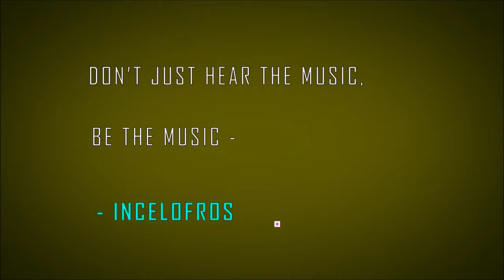[Version II] Beam [Dannic Mix] x This is Living [Incelofros Mashup]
Don't just hear the music, be the music - Incelofros